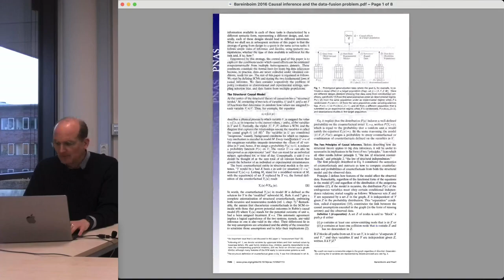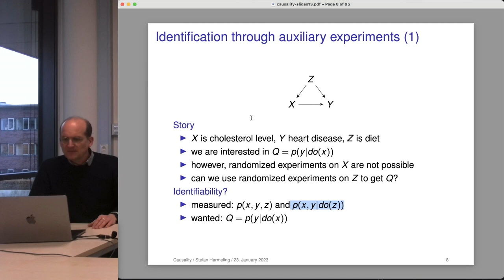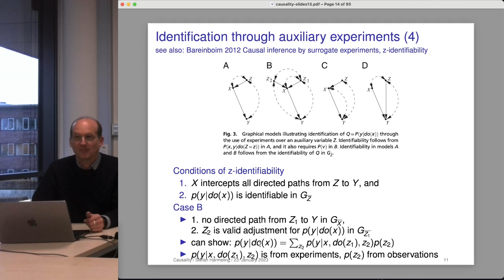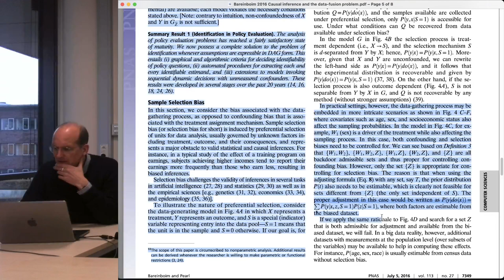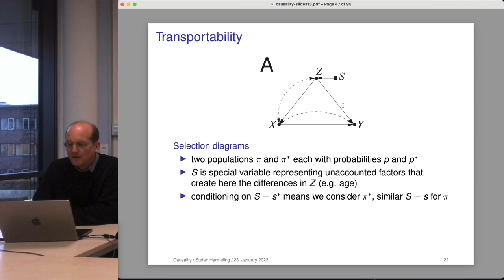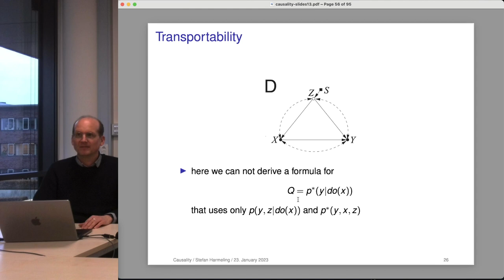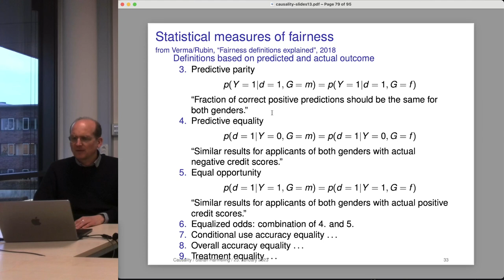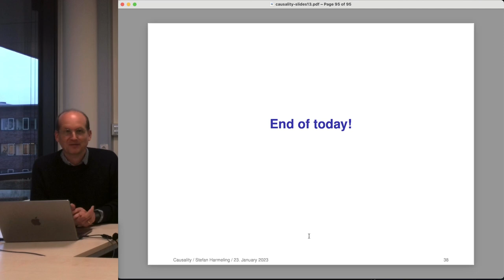2023-01-23 Causality - Selection bias, Transportation and more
based on Bareinboim/Pearl's paper on “Causal inference and the data fusion problem”, PNAS 2016 and Verma/Rubin: Fairness definitions explained

Selection Bias
Transportation
Missing Data
Fair Machine Learning